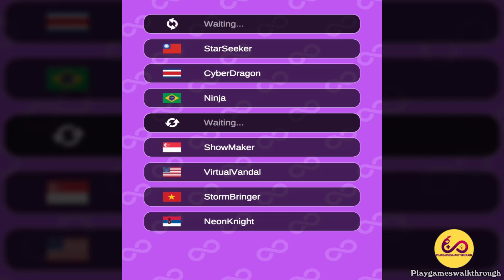Snake Cubix:2048 Merge Arena High Score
Snake Cubix:2048 Merge Arena Games (Max Level) Dig 2048 Games
Snake Cubix:2048 Merge Arena - ASMR Games
Snake Cubix:2048 Merge Arena - All Levels

💕WELCOME TO PLAYGAMESWALKTHROUGH CHANNEL💕